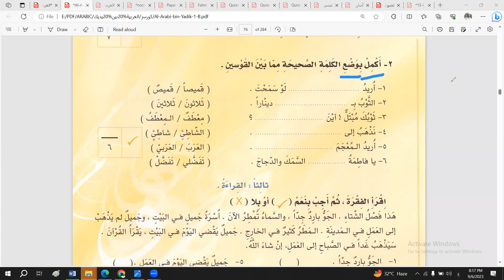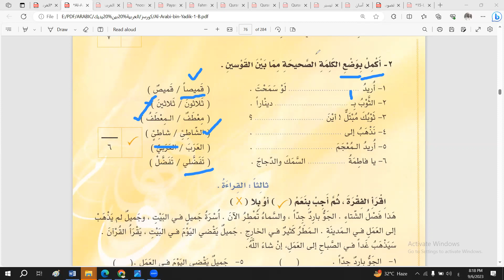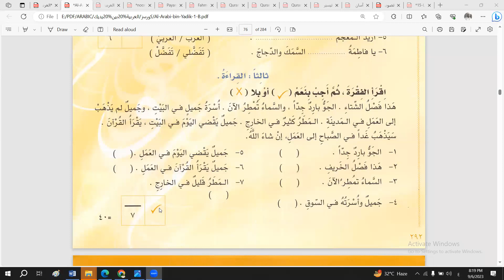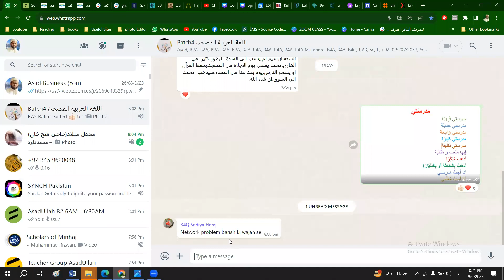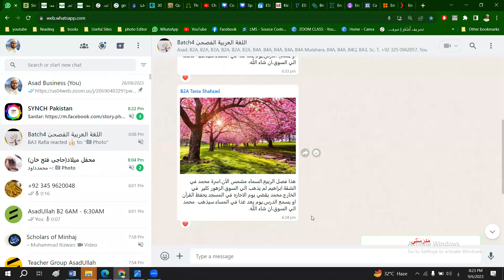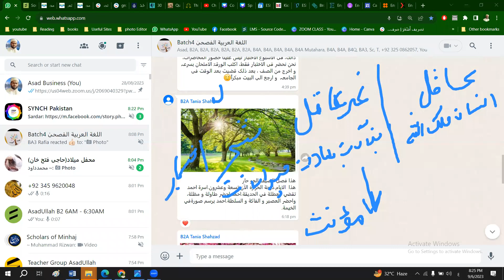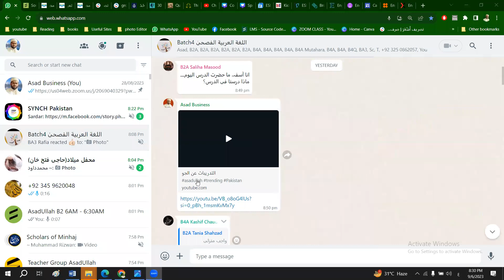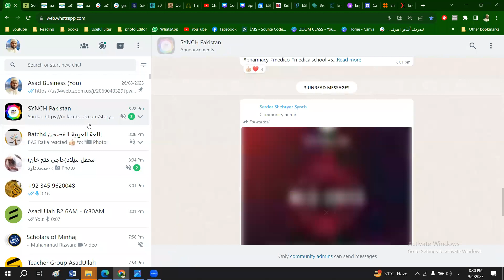العربیہ ٹیسٹ حل شدہ